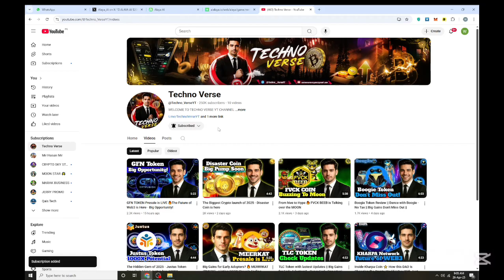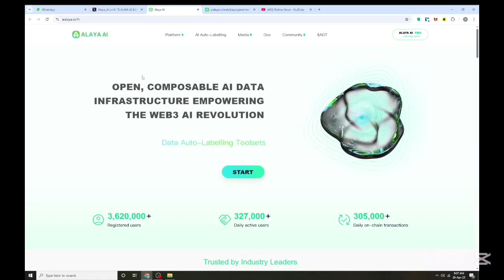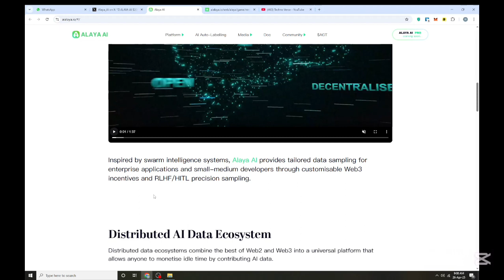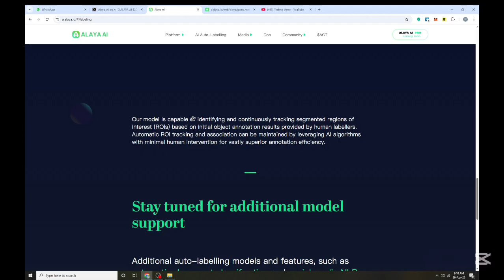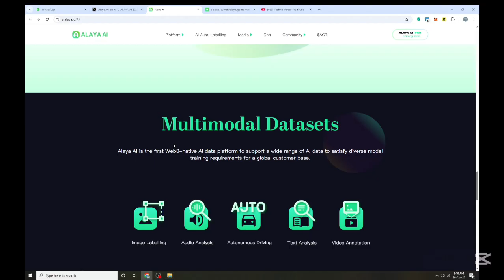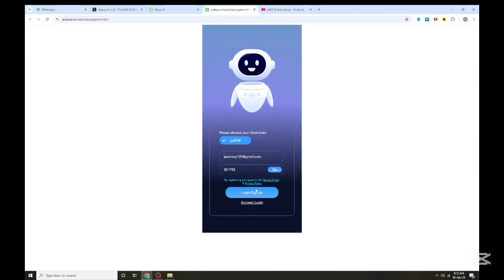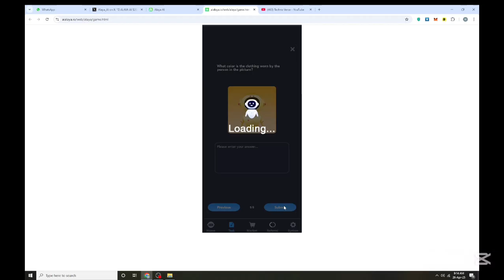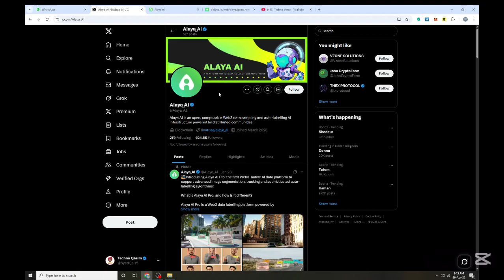ALAYA AI X BNB Chain 🔥 WEB3 AI REVOLUTION 🚀 Don't MISS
Alaya AI is an innovative platform that integrates artificial intelligence (AI) and blockchain technology to create a decentralized data ecosystem. It focuses on data collection, annotation, and social commerce, providing high-quality, scalable data for businesses and AI applications. The platform emphasizes user privacy and ownership protection, fostering a sustainable economic system.

Key Features:

Distributed AI Data Collection and Labeling: Alaya AI utilizes a decentralized approach to gather and label data, ensuring high-quality datasets for AI model training.

Blockchain Integration: By leveraging blockchain technology, Alaya AI ensures data security, transparency, and integrity, allowing users to maintain control over their data.

✍︎The information by ' this channel ' is for general , informational , and educational purposes only . All information are provided in good - faith . We make no representation or warranty of any - kind , express or implied , regarding the accuracy , adequacy , validity , reliability , availability , or completeness of any information stated . Under no circumstance shall we have any liability to you for any loss of any kind incurred as a result of reliance on any information provided on by Luran Dionisio . Your use of the information and your reliance on any information from Crypto Gems is solely at your own risk .

Video is for entertainment and educational purposes only . Past performance is not indicative of future results , you could lose some or all of your invested money .